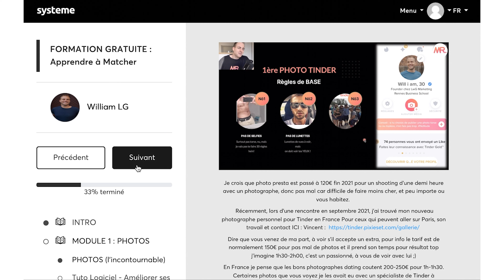Sur quoi une femme te JUGE au PREMIER RENDEZ VOUS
Quand une femme voit un homme pour la première fois, en rendez-vous, elle va assez rapidement faire son opinion à partir du physique. C'est-ce qui fait que le physique est important, il peut même être discriminant.

Dans cette vidéo on va voir sur quoi juge une femme au premier rendez vous :
0:00 Intro
2:15 Ton Allure
3:14 Ton Regard
4:06 Ton Sourire
4:30 Tes Mains
5:04 Tes Chaussures
6:21 TIP DU JOUR

Extrait :
"Le sourire est communicatif. Lorsque tu arrives à ton rendez-vous, c’est important d’avoir un sourire radieux, une haleine fraîche, des dents bien propres et bien entretenues. Parce que les filles vont regarder comment tu prends soin de ton hygiène buccale."

🔔 Active les notifications pour rester au courant de mes nouveaux téléchargements !

Je suis William. Partant d'une douleur à ne pas réussir à rencontrer des femmes en ligne, j'ai décidé il y a quelques années de charbonner et changer la donne et ai fini expert séduction, spécialisé rencontre notamment et drague sms.
Suis mes conseils pour à coup sûr ne pas te planter à aborder!

Rendez-vous dans les commentaires pour échanger !

Le Canal Télégram de Lovup où l'on y poste des conseils pour plaire aux femmes au quotidien :